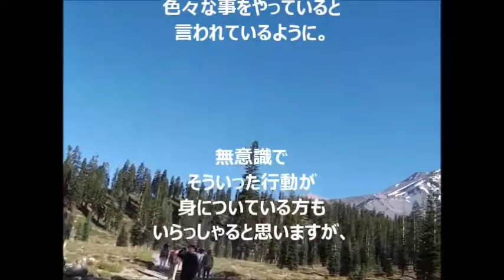このごろ仕事がはかどらない･･悩みを軽く 勉強 家事 捗る 空間 部屋 グッズ ツール コツ（シャスタ2016 №85）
LINE@で気軽に聞いてみる メンタルエステスクール　全国どこでもマンツーマン指導！在宅でもOK（高崎・渋谷・スカイプ）
個別無料体験レッスン予約随時受付中！